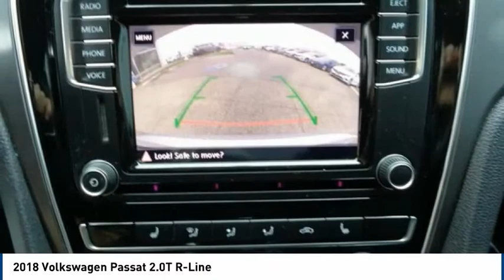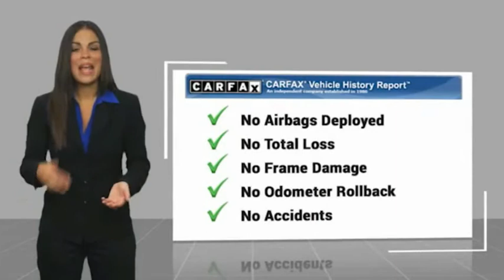2018 Volkswagen Passat 2.0T R-Line FOR SALE in Salinas, CA V2852TA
2018 Volkswagen Passat 2.0T R-Line

Cardinale Volkswagen
500 Auto Center Circle

Want us to come to you? No problem! In case we missed a picture or a detail you would like to see of this 2018 Passat, we are happy to send you A PERSONAL VIDEO walking around the vehicle focusing on the closest details that are important to you. We can send it directly to you via text or email. We look forward to hearing from you!  Automatic temperature control, Distance-Pacing Cruise Control, Exterior Parking Camera Rear, Front dual zone A/C, Heated door mirrors, Heated front seats, Leather Shift Knob, Overhead console, Power driver seat, Radio: Composition Media AM/FM/HD w/CD Player, Rear reading lights, Rear seat center armrest, Speed control, Steering wheel mounted audio controls. CARFAX One-Owner. Clean CARFAX.  25/36 City/Highway MPG Recent Arrival!  We develop outstanding relationships where everyone wins! If you are in the market for a new or pre-owned vehicle, do yourself a favor and stop by our dealership in Salinas to see what we can do to help with your needs. Serving the local Salinas, Seaside, Carmel, Pacific Grove, Gilroy, Hollister, Marina, Monterey and Central Coast areas. Our prices are based on current market values and will increase or decrease occasionally to give our customers our best hassle-free offer based on current market conditions. The current advertised price is available for today only.  Vehicle price and availability are subject to change without notice.